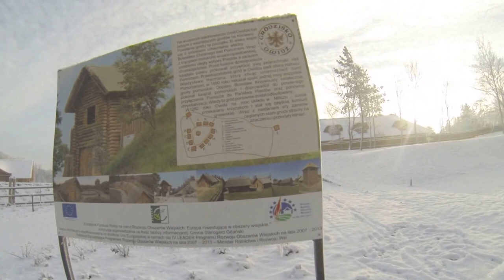Nabi - czyli - Z dziennika gupiego podróżnika - Grodzisko Owidz Unboxing Part 1 GoPro Hero 3 Black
Ja tego nie zrobię?
5 ton gadania bzdur, chodząc po Grodzisku w Owidzu z kamerą GoPro Hero 3. Przy okazji jest to test kamerki, co prawda nie w warunkach ekstremalnych, ale w trakcie nagrywania się poślizgnąłem, co było ekstremalnym zaskoczeniem... no dobra nie było, jestem pokraką :D